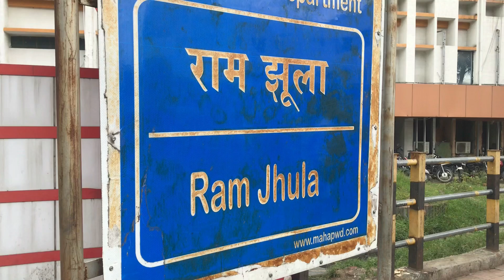Jhulanta Pola ରୁ Jhulanta(ଭାସମାନ) Park | Nagpur Maharashtra| Odia Tripper| Odia Travel vlogs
In this video I have shared my own experience of travelling within Nagpur

Btw am I planning for traveling outside India ???

I travel to AHMEDABAD, GUJURAT which was not a planned trip.
But, I purchased a phone to shoot myself and something good, to inspire you all to travel.

Spread 💕

ମୋ ଚ୍ୟାନେଲ ଟାକୁ ଆଗକୁ ଗଢିବାରେ ସାହାଯ୍ୟ କର .

Help me in travelling

Google pay 👇
pkumarpalai07@okhdfcbank

PURCHASE PRODUCTS FROM AMAZOM with this link,